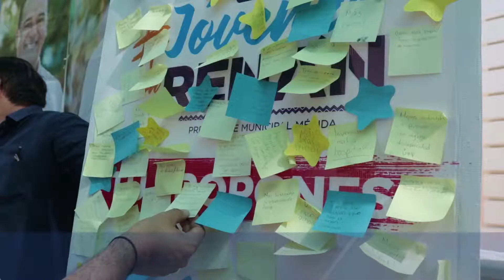Renán Barrera | Visita en UMSA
Nuestro programa de “Becas para estudiar en el extranjero” va a beneficiar a jóvenes universitarios para que puedan capacitarse y juntos, seguir construyendo un FuturoSeguroParaMérida.